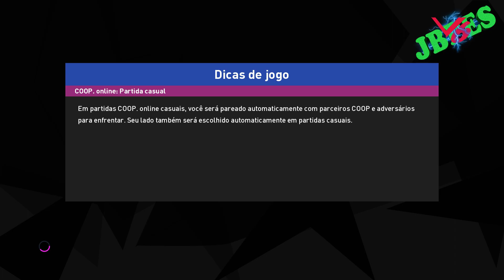MACAÉ X SERRA MACAENSE - AMISTOSO - CARLOS PC GAMER - PES 2020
*🏆 * PRÉ SERRACUP HISTÓRICO * 🏆 *
👉 MACAÉ X SERRA MACAENSE

Se quiser Adquirir esta narração no seu pes 2020 Entre em Contato com o nandosoft, seu contato está aqui!